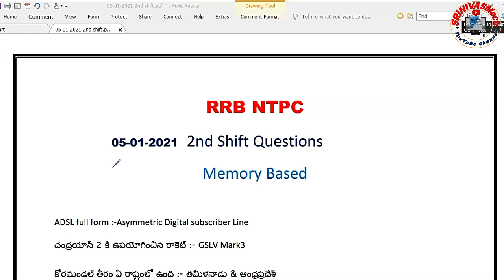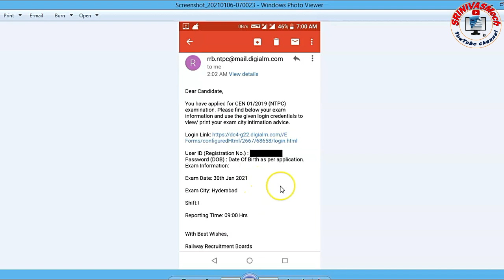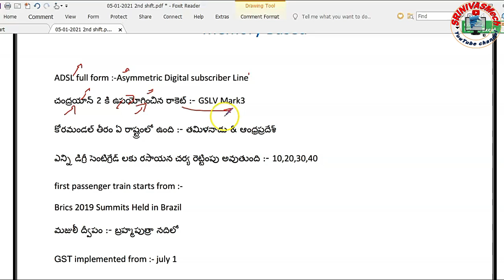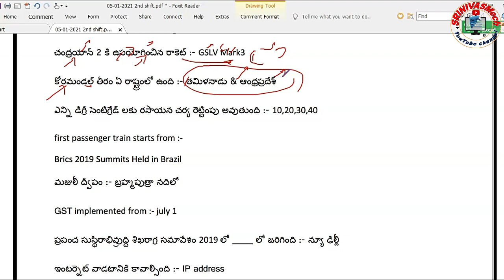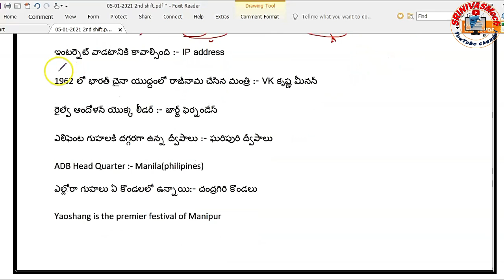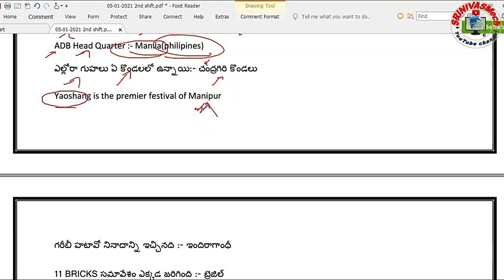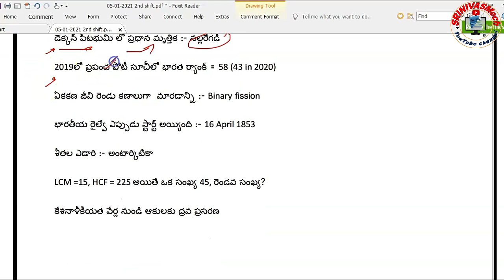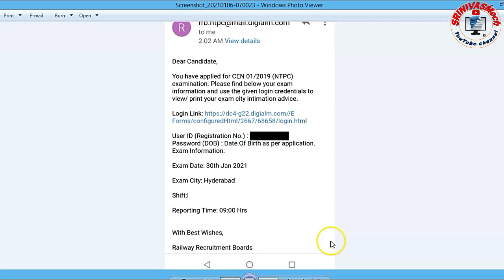RRB NTPC Phase 2 Emails and SMS Update 05-01-2021 2nd Shift Questions by SRINIVASMech